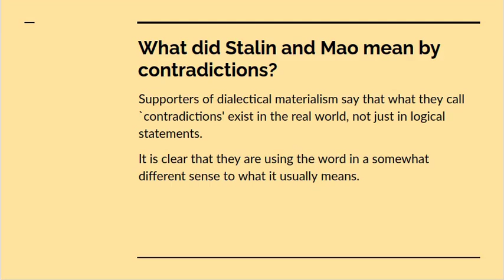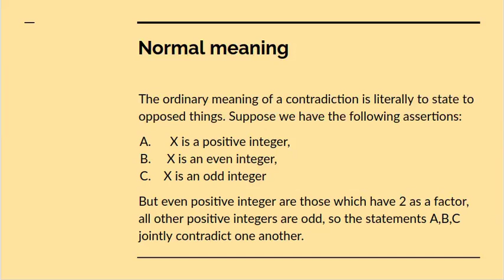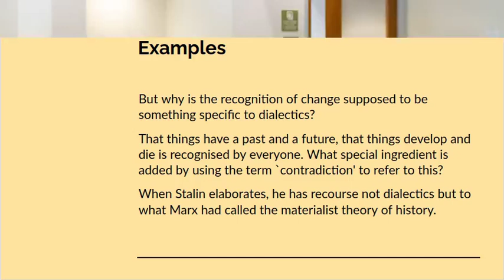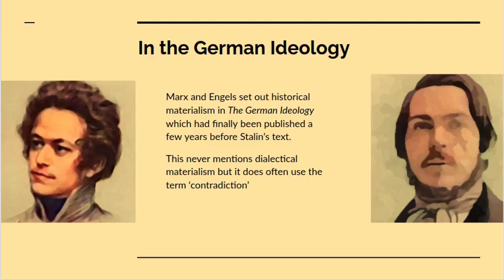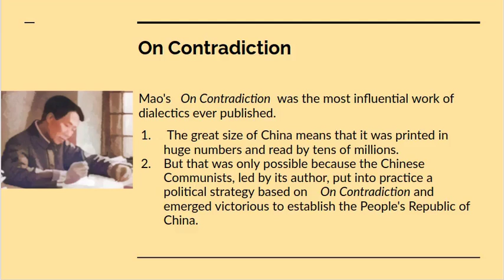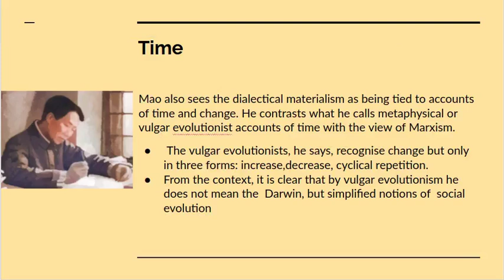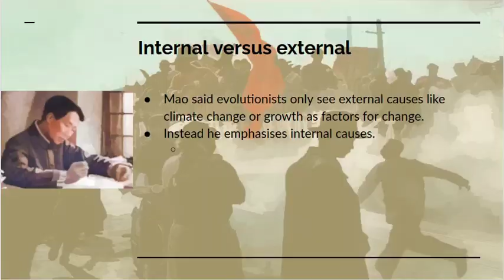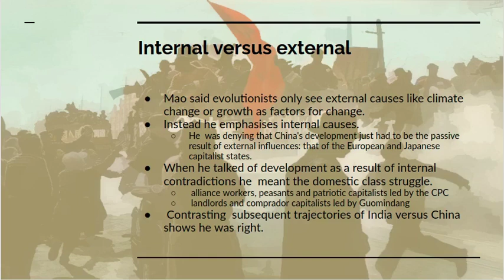Mao on internal causes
What did Mao mean when he used the term contradiction, why was he concerned about internal versus external causes of development?